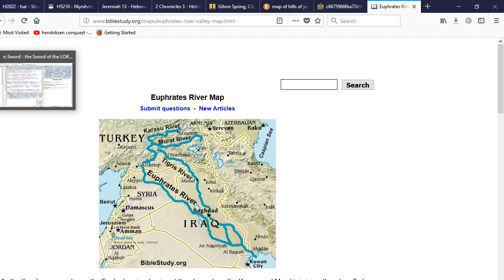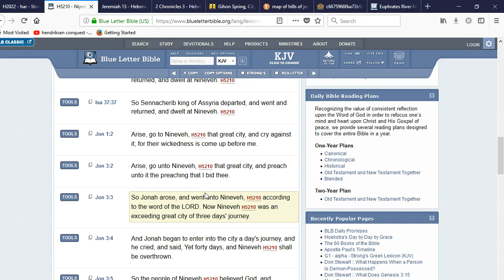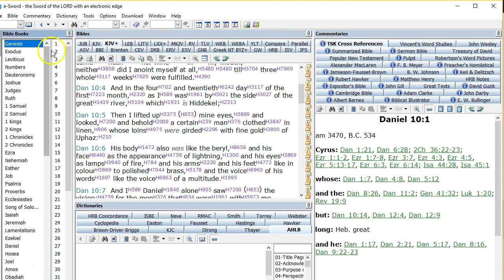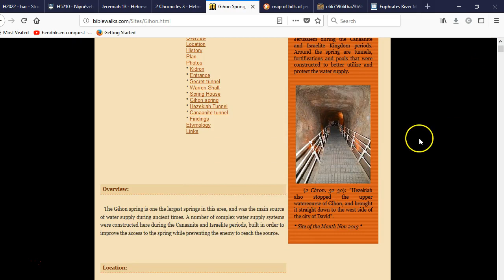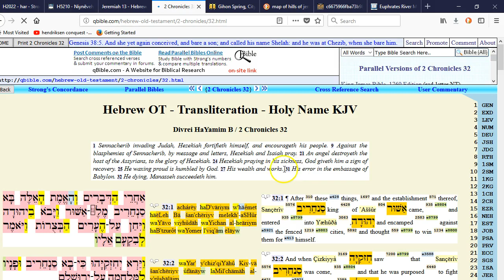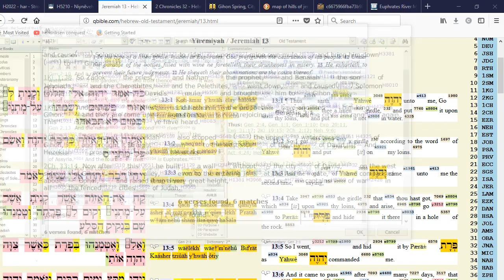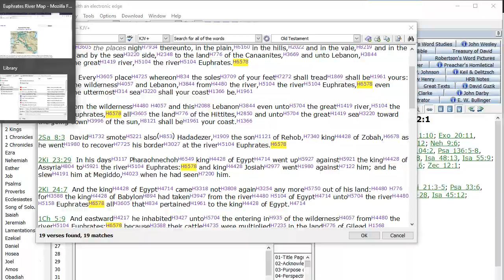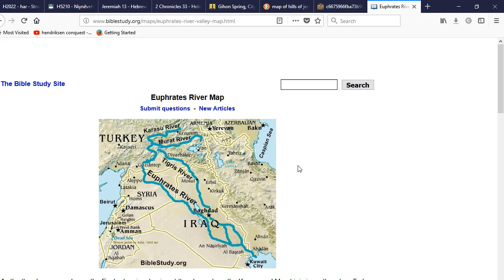Here, There and Everywhere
The rivers of Eden (Odan). Nowhere is it stated Nineveh or Babel are on these rivers. Reconcile the Euphrates border. City of David=8 acres?